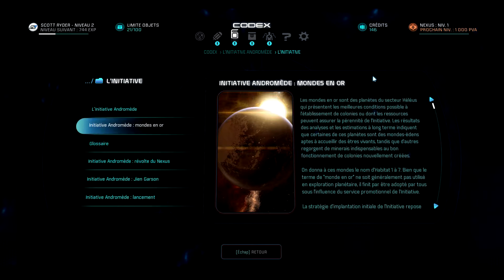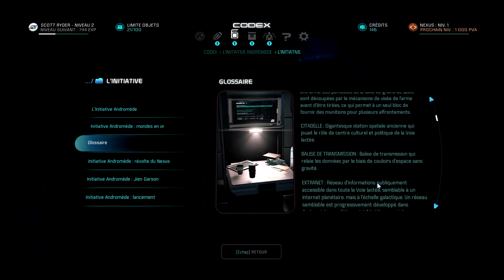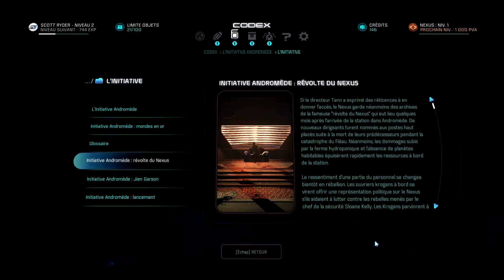L'Initiative et les Asaris - Mass Effect Andromeda HS Ep.2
Hello les gens, aujourd"hui, nous allons aborder les dernières informations sur l'Initiative et commencer à discuter sur la première espèce, les Asari.